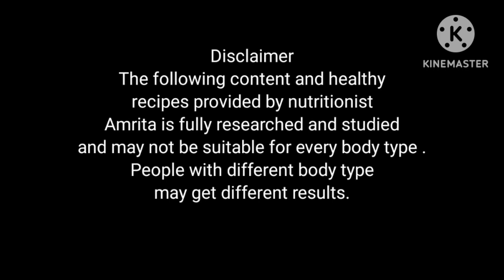Weight Loss Recipe| Nariyal Makhana Barfi | Holi Special Guilt Free Sweet Recipe| Weight Loss Mithai